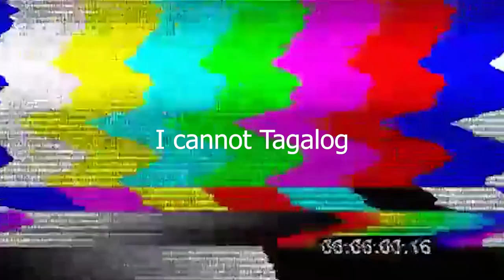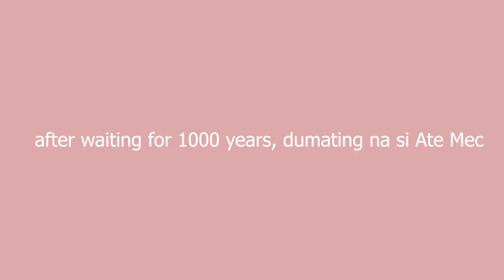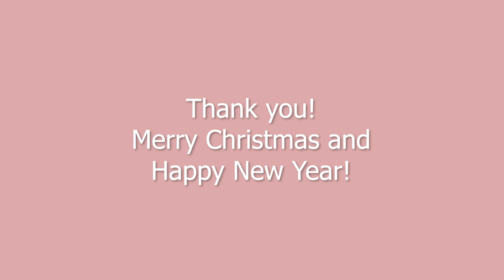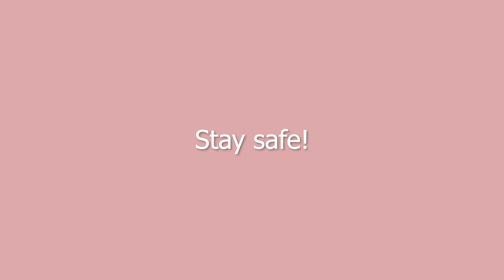[FAITH VLOGS] WE WENT TO THE MALL WEARING PAJAMAS (!!!!Kalat)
So this was supposed to be uploaded before New Years Eve but I crammed on editing and wanted to add more so here it is!

It is just a small nonsensical vlog but it we thought that it was a fun experience.

Please know that we observed the necessary protocols.

Everyone, stay safe and take care parin ha!

Merry Christmas and Happy New Year, beautiful people!